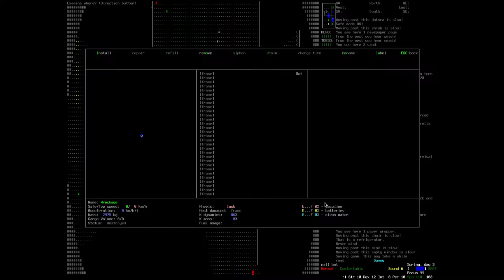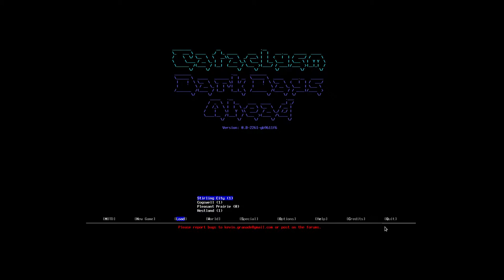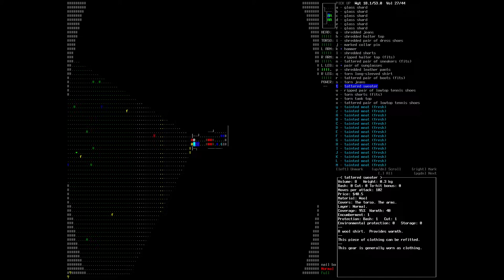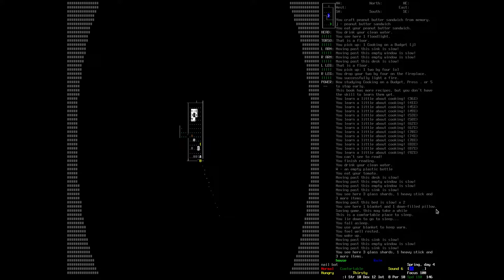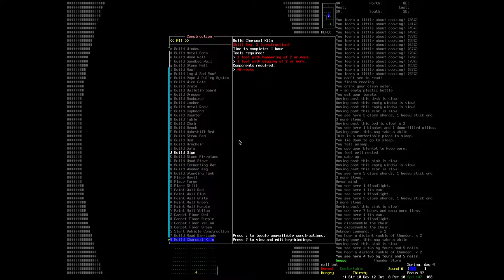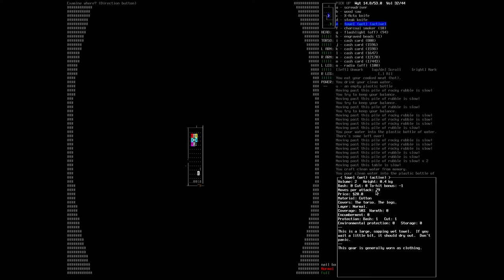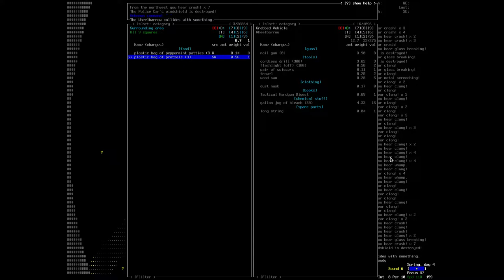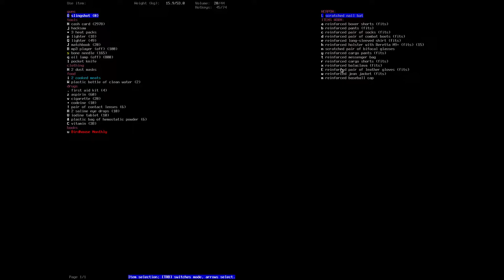Cataclysm: Dark Days Ahead - 1x05 - Raiding the neighborhood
Follow Pedro Bush on his quest to survive in a post-apocalyptic world full of zombies, bionic monsters, ragged clothing, homemade painkillers and hobo cocktails - and SO much more!

One or more of the following pieces have been used in this video:
* Almost in F
* Ambiment
* Organic Meditations Three
* White Lotus